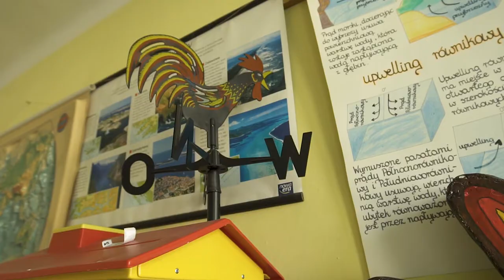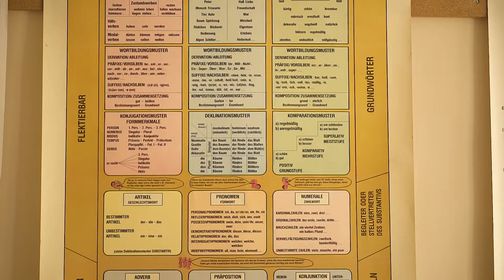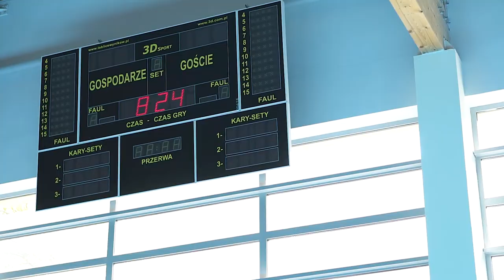Spacer po szkole